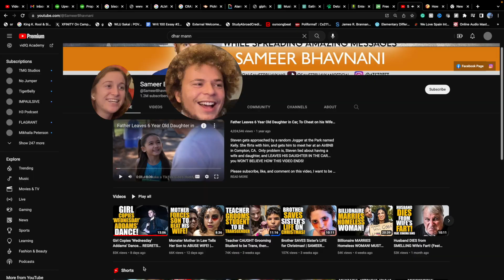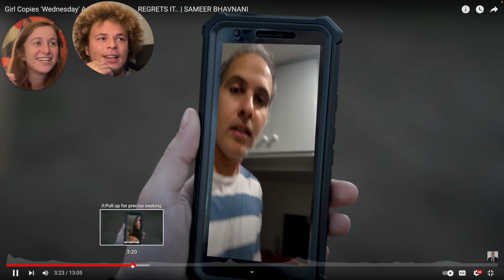You Know Thursday Addams, Right?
My girlfriend and I react to Sameer Bhavnani's Wednesday Adam's video. Sameer's video-making style is unique. It can be hilarious to pick apart but is impressive in the context of his consistency. We both loved watching Wednesday and were excited to see Sameer's video for this reason. A Season 2 Trailer was just released for Wednesday, so this video was perfect timing.